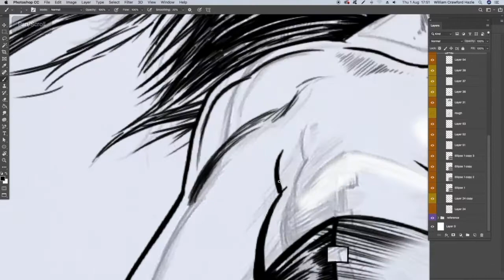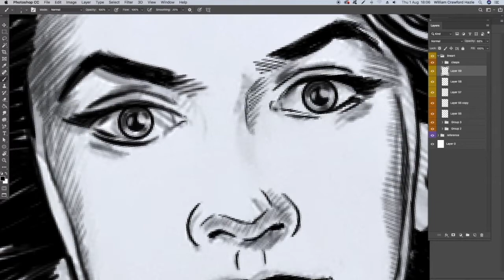Digital Inking Ailsa Dark for the Ltd Ed. Print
Check out the full campaign...

The adventures of Ailsa Dark and her partner, Umair Nawaz start here! A sizzling hot lead character, Werewolves, Ghouls, Vampires, Bampots and Ed Wood... Ailsa Dark is the horror adventure comic that has it all!

What the reviews are saying:

The art is a glorious blend of real-life cityscapes and B Movie gore that just happens to be caught in the middle of cracking thriller… this is already an early contender for the 2019 highlight’s list. — Comics Anonymous.

And as for the artwork, its luscious luminescence belies the darkness and violence of the story. The images are thick with colour and bright with saturation and contrast. It’s especially striking during action beats, where blood and gore flare in crimson sprays. — STARBURST Magazine.

This is a really fun read. A Glaswegian version of Elvira (but, let’s face it a whole lot cooler)... She is also coincidentally the main weapon in a network combating the visitors from The Otherworld... It’s a book that you’ll enjoy reading and it will give you that little nipple tweak of nostalgia for old school horror comics like The House of Hammer magazine or even Vampirella. - Tony Ez Esmond (Prof Riptide)

Follow at… Twitter: @Crawford_Hazle Instagram: WilliamCrawfordHazle Facebook

Music © Scotty Lodge & Craig Paterson.